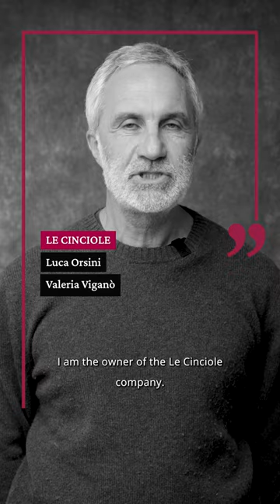Le Cinciole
“𝘐𝘭 𝘥𝘦𝘴𝘪𝘥𝘦𝘳𝘪𝘰 𝘥𝘪 𝘷𝘪𝘷𝘦𝘳𝘦 𝘪𝘯 𝘤𝘢𝘮𝘱𝘢𝘨𝘯𝘢 𝘤𝘪 𝘩𝘢 𝘴𝘱𝘪𝘯𝘵𝘪 𝘢 𝘧𝘢𝘳𝘦 𝘶𝘯 𝘤𝘢𝘮𝘣𝘪𝘢𝘮𝘦𝘯𝘵𝘰 𝘳𝘢𝘥𝘪𝘤𝘢𝘭𝘦. 𝘚𝘪𝘢𝘮𝘰 𝘥𝘪𝘷𝘦𝘯𝘵𝘢𝘵𝘪 𝘤𝘰𝘯𝘵𝘢𝘥𝘪𝘯𝘪 𝘴𝘦𝘯𝘻𝘢 𝘯𝘦𝘴𝘴𝘶𝘯𝘢 𝘴𝘤𝘶𝘰𝘭𝘢, 𝘴𝘪𝘢𝘮𝘰 𝘢𝘶𝘵𝘰𝘥𝘪𝘥𝘢𝘵𝘵𝘪 𝘤𝘩𝘦 𝘤𝘰𝘯 𝘱𝘢𝘴𝘴𝘪𝘰𝘯𝘦 𝘩𝘢𝘯𝘯𝘰 𝘪𝘯𝘵𝘳𝘢𝘱𝘳𝘦𝘴𝘰 𝘲𝘶𝘦𝘴𝘵𝘢 𝘢𝘵𝘵𝘪𝘷𝘪𝘵𝘢̀. 𝘚𝘪𝘢𝘮𝘰 𝘰𝘳𝘨𝘰𝘨𝘭𝘪𝘰𝘴𝘪 𝘥𝘪 𝘤𝘪𝘰̀ 𝘤𝘩𝘦 𝘴𝘪𝘢𝘮𝘰 𝘳𝘪𝘶𝘴𝘤𝘪𝘵𝘪 𝘢 𝘤𝘳𝘦𝘢𝘳𝘦 𝘪𝘯 𝘲𝘶𝘦𝘴𝘵𝘰 𝘵𝘦𝘮𝘱𝘰.”

“𝘛𝘩𝘦 𝘥𝘦𝘴𝘪𝘳𝘦 𝘵𝘰 𝘭𝘪𝘷𝘦 𝘪𝘯 𝘵𝘩𝘦 𝘤𝘰𝘶𝘯𝘵𝘳𝘺𝘴𝘪𝘥𝘦, 𝘥𝘦𝘧𝘪𝘯𝘪𝘵𝘦𝘭𝘺 𝘱𝘶𝘴𝘩𝘦𝘥 𝘶𝘴 𝘵𝘰 𝘮𝘢𝘬𝘦 𝘵𝘩𝘪𝘴 𝘳𝘢𝘥𝘪𝘤𝘢𝘭 𝘤𝘩𝘢𝘯𝘨𝘦. 𝘞𝘦 𝘣𝘦𝘤𝘢𝘮𝘦 𝘧𝘢𝘳𝘮𝘦𝘳𝘴 𝘸𝘪𝘵𝘩𝘰𝘶𝘵 𝘢𝘯𝘺 𝘴𝘤𝘩𝘰𝘰𝘭; 𝘸𝘦 𝘢𝘳𝘦 𝘵𝘳𝘶𝘦 𝘴𝘦𝘭𝘧-𝘵𝘢𝘶𝘨𝘩𝘵 𝘪𝘯𝘥𝘪𝘷𝘪𝘥𝘶𝘢𝘭𝘴 𝘸𝘩𝘰, 𝘸𝘪𝘵𝘩 𝘱𝘢𝘴𝘴𝘪𝘰𝘯, 𝘩𝘢𝘷𝘦 𝘦𝘮𝘣𝘢𝘳𝘬𝘦𝘥 𝘰𝘯 𝘵𝘩𝘪𝘴 𝘯𝘦𝘸 𝘢𝘥𝘷𝘦𝘯𝘵𝘶𝘳𝘦. 𝘞𝘦’𝘳𝘦 𝘱𝘳𝘰𝘶𝘥 𝘰𝘧 𝘸𝘩𝘢𝘵 𝘸𝘦 𝘩𝘢𝘷𝘦 𝘢𝘤𝘩𝘪𝘦𝘷𝘦𝘥 𝘰𝘷𝘦𝘳 𝘢𝘭𝘭 𝘵𝘩𝘪𝘴 𝘵𝘪𝘮𝘦.”

Azienda / Estate:  Le Cinciole
Intervistato / Interviewee: Luca Orsini e Valeria Viganò